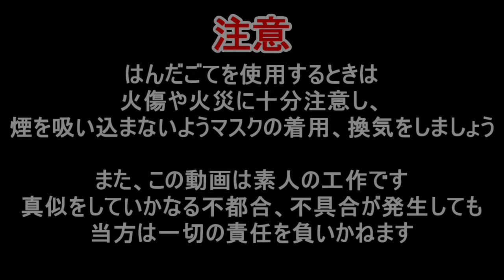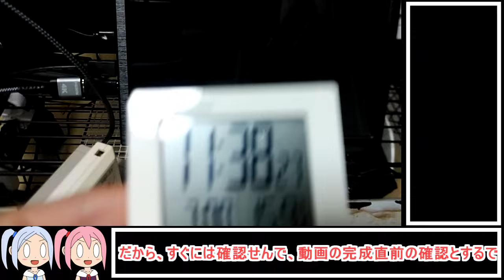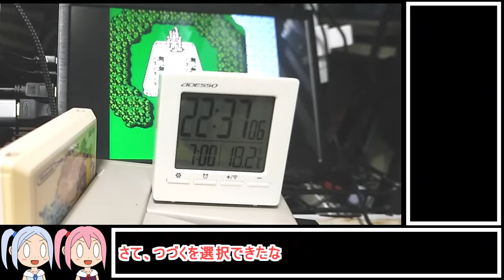【レトロゲームDIY】ファミコンソフトの電池ホルダー化【VOICEROID実況】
素人の工作です

レトロゲーが流行っているそうですが、バックアック用のボタン電池の寿命が近づいている時代でもあります
そこで、電池ホルダー化のDIYに挑戦してみました